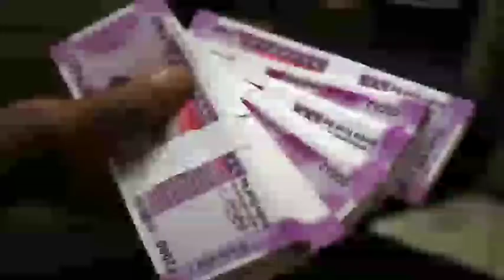18 January Assamese News|New Scheme Big Breaking|JOB vacancy News|Himanta Biswa Sarma News|News Live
Assamese Big Breaking News|18 January Assamese News|Assamese News Live 18 January 2023|News Live

Assamese Latest News|JOB vacancy News|18 January Assamese News|News Live Assamese|Assamese News

18 January Assamese News|New Scheme News|Zubin Garg Big Breaking|Himanta Biswa Sarma News|News Live

Assamese News TodaylHeavy Flood In Maharashtral Microfinance Loan MaaflAssamese Breaking NewslToday! News Assamese online Help News|Latest Assamese News Today 18 January 2023Heavy Flood In Guwahati News 18 January Assamese evening Important newslAssamese big breking news today Today Assamese News episode Today|Assamese News Today assamese Latest important newslNews Assam News IAssam flood news today IFlood In Assam 18January 2023   Live newslMicrofinance Loan Maaf for flood affected people ITop Assamese Newslhot weather today/Japanis Enkephelaitis Virous newslHeavy rain Assam todaylBarkhasri bargohai news today

Cover Topics:
1.Assamese news Today 18 January News
2.18January Assamese evening news
3.18January assamese Big Breaking News
4.flight accident News Today
5.Assamese Evening News Today 18 January 6.Assamese news Today 18 January
7.Corona Virous Again Assam
8.Himanta biswa sarma News Live Today Assamese News channel Live News
9.Assamese News Today Pratidin time Live
10Assamese News Live  Live Assam 10.Assamese news today Time8 newsl
11.Assamese news Today Top News
12.Assamese news today Dy365
13.Assamese news today Prag news
14.Assamese news today News 18 January
15.Assamese news today Live News
16.Assamese Top News today Live
18.microfinance Loan Maaf for flood affectedpeople
19.gass cylinder blast in Guwahati today